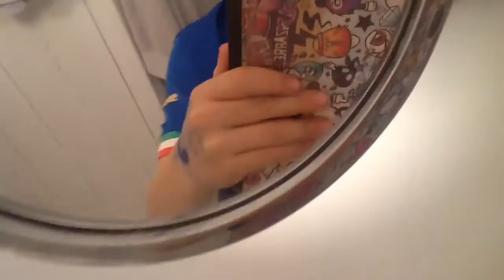My Morning Routine